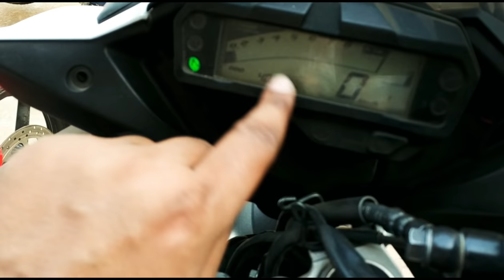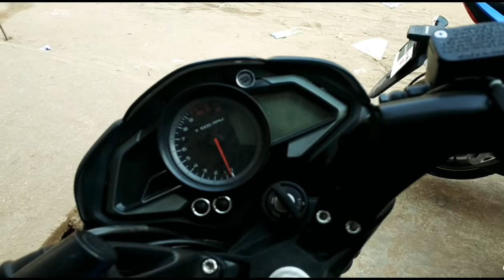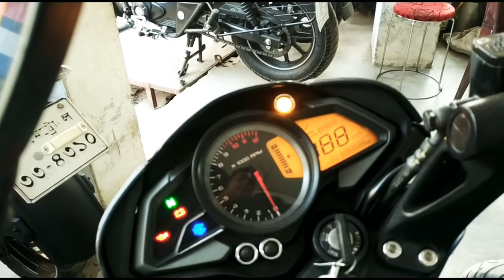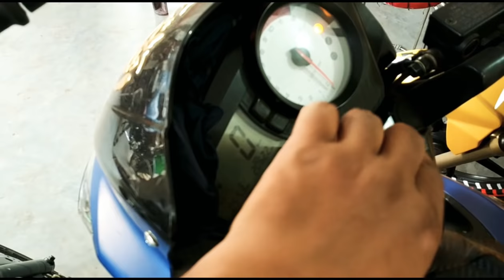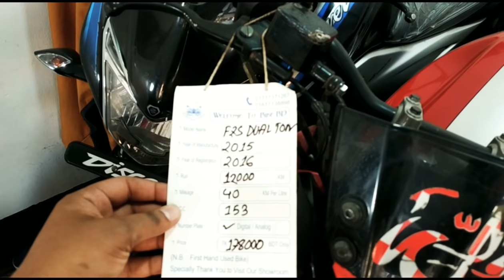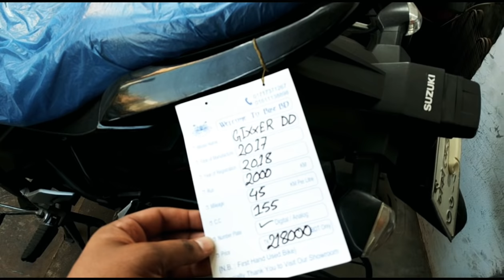Used Bike Price In Bd 2019 | Buy Used Yamaha, Bajaj, Tvs, Honda Brand Bike in Bd